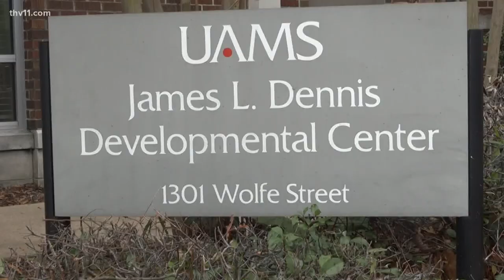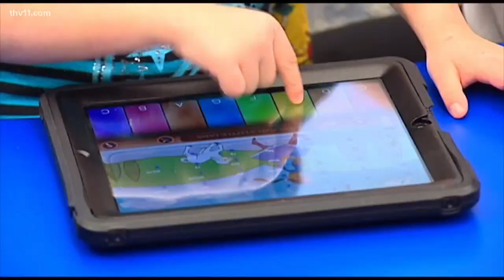Rising number of Arkansas children diagnosed with autism, research shows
New research from UAMS and the CDC found that 1-in-44 8-year-olds have autism spectrum disorder in Arkansas.